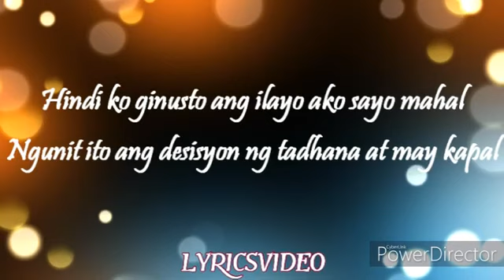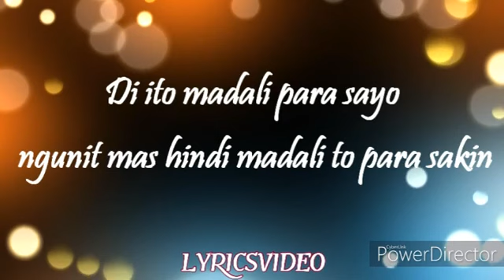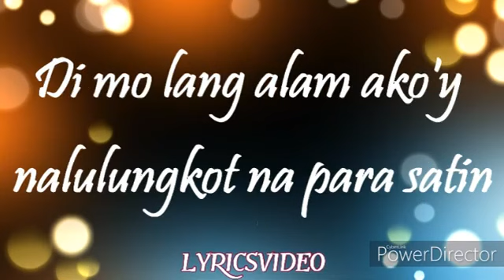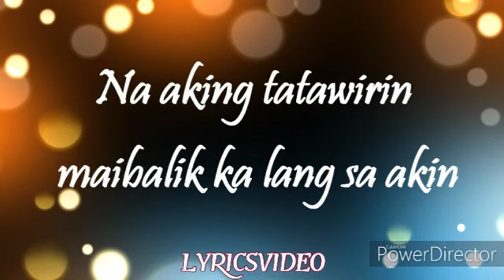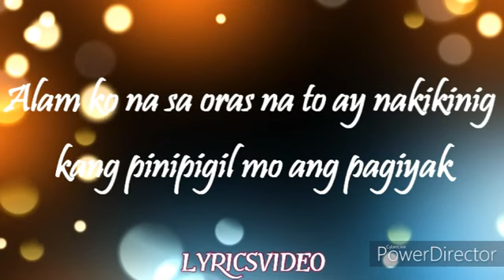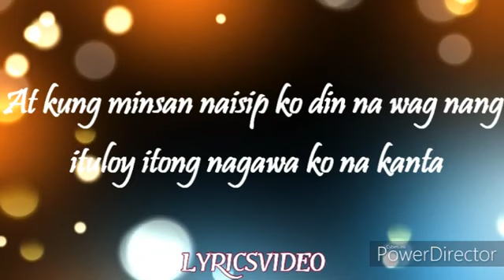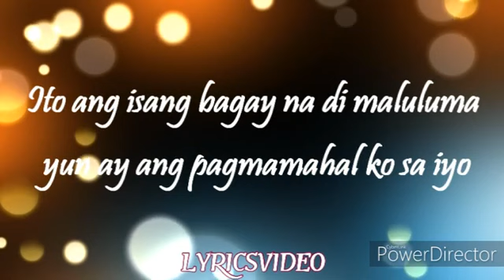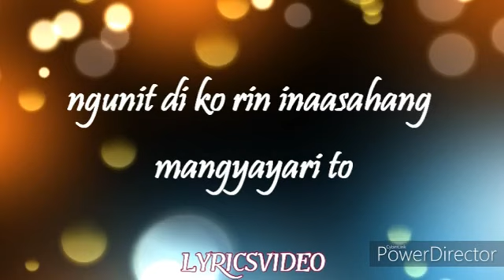Alaala na lang